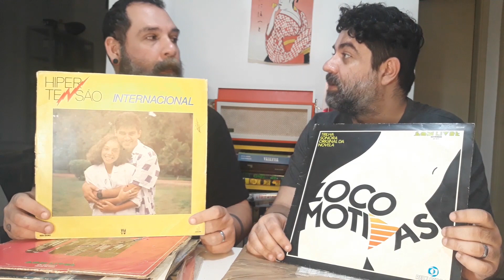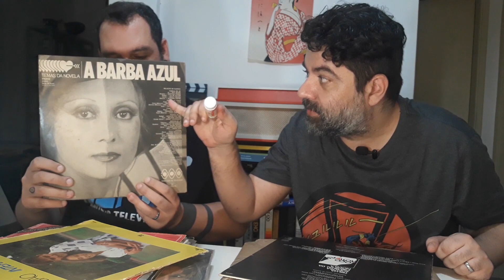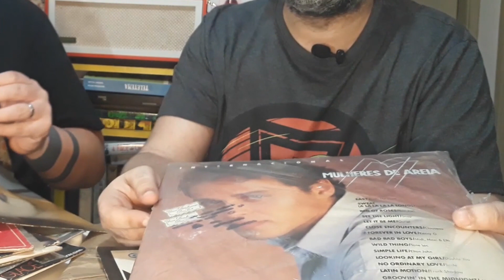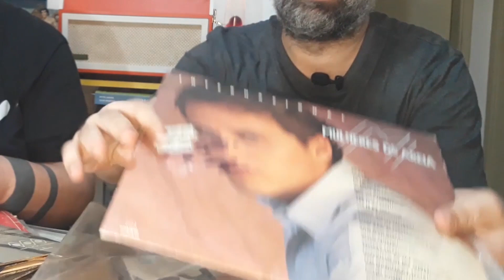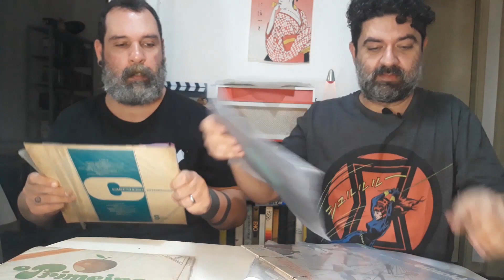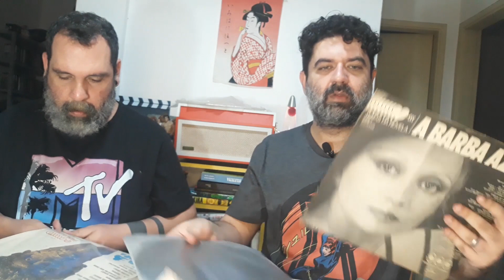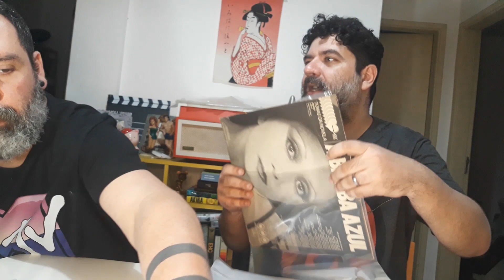Como limpamos e cuidamos da coleção de disco de vinil - DV 122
Colecionar discos é legal, mas exige todo um cuidado. Não só de manuseio, claro, como qualquer mídia física, mas de conservação.
Afinal, no geral são produtos usados, passados por algumas mãos por décadas. Encontrar alguns novinhos em folha é sempre aquela alegria!
Há várias dicas e sugestões no Youtube para colecionadores.  Várias mesmo! De dicas preciosas a pura bobagem que ainda pode colocar sua coleção em risco.
Neste vídeo mostro o básico que faço pra minha coleção está bonita, saudável e tocando com o menos chiado possível. O beabá mesmo! Ainda conto o que já testei das soluções miraculosas que não funcionou.